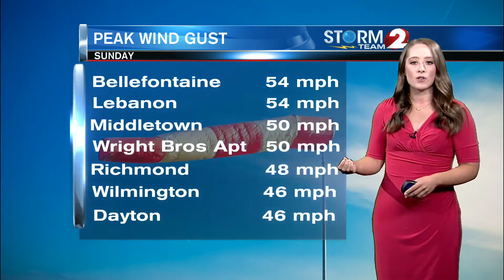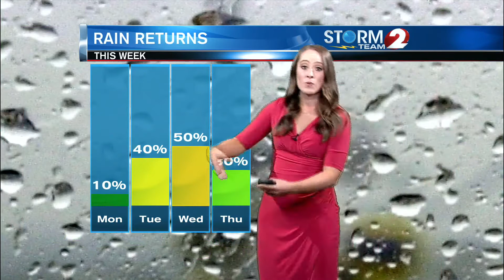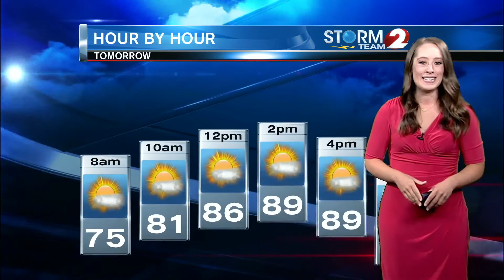Storm Team 2 Forecast 7-20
11 p.m. weather update